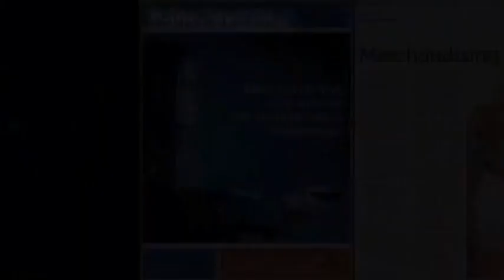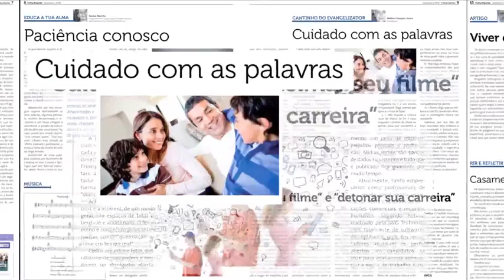Portal De Luz Dra Marlene Nobre 13 09 2014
O programa Portal de Luz, foi criado pela médica paulista Dra. Marlene Rossi Severino Nobre, (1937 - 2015) nos anos 1990, para divulgar ciência e espiritualidade segundo à Doutrina Espírita codificada pelo cientista e educador francês Allan Kardec.

Tem como objetivo divulgar em linguagem didática e coloquial as instruções e revelações do Espiritismo, incitando a fé, esclarecendo e levando conforto ao cotidiano das pessoas.

Com duração média de 25 minutos, os apresentadores se dividem em três ou quatro módulos, de acordo com o tipo de abordagem.
Na primeira parte, o telespectador tem a oportunidade de fazer uma pausa no seu dia, e refletir, ouvindo lindas mensagens narradas pelo médium Chico Xavier, em vida. Após esta prece, a apresentadora Marjorie Aun aborda especialistas de diversas áreas e as pesquisas divulgadas e comentadas pelo jornal “Folha Espírita”, comenta e acrescenta outras abordagens sobre o mesmo assunto, compartilhando com o telespectador um manancial riquíssimo de cultura e conhecimento.